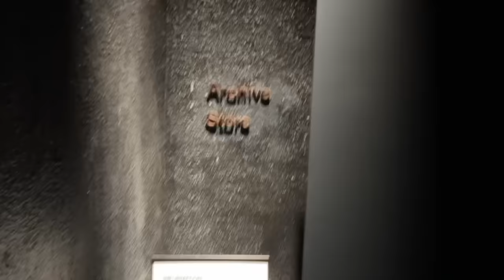VINTAGE STORES IN SHIBUYA: Rick Owens, Raf Simons, Issey Miyake, Etc.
00:00 RAGTAG
04:36 KINDAL
07:37 ARCHIVE STORE
08:41 BINGO
14:55 MODESCAPE
17:21 KAREOKE